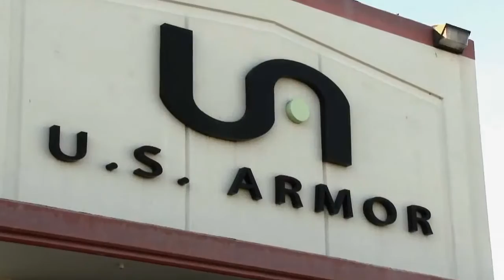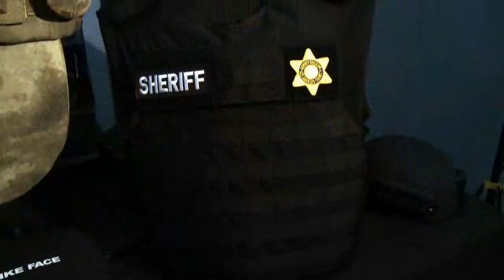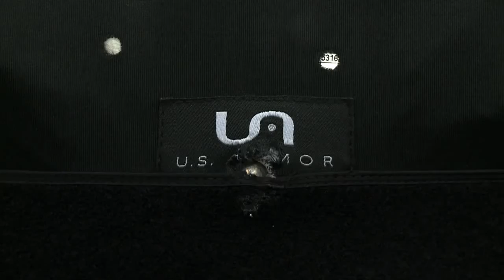U S Armor Manufacturing | How2Media Video Production Services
Founded in 1986, U.S. Armor is firmly established as the most trusted name in body armor. We are a highly respected, major supplier to domestic and international armor markets. Our products are unmatched in comfort, quality and performance. U.S. Armor ballistic products can be found on elite Military units, along with Federal, State, and local Law Enforcement agencies throughout the world.

The Armellino family founded American Body Armor (ABA) in the late 1960’s as one of the first pioneers of soft body armor. Stephen’s father, Richard Armellino, held some of the first U.S. patents for this unique product that not only offered ballistic protection, but also the increased mobility needed for officers to move effectively in the field. The Armellino family sold ABA in 1984, but the original patterns first created by Stephen Armellino while working with his father Richard are still used throughout the entire body armor industry.

Today, U.S. Armor continues to create the most comfortable and technologically advanced ballistic products available. Our rapidly expanding client base includes: Law Enforcement, SWAT, DEA, Border Patrol, Correctional, Military, Rescue, and private security personnel just to name a few. An increasing number of international agencies are now choosing the comfort and quality of U.S. Armor products. We look forward to improving your experience on the job with our comfortable, high quality, and high performance ballistic products.

How 2 Media is a video production and Internet Marketing Services Company and also the producers of the national television show "World's Greatest!...". We are part of the new age of media where content meets Public Relations. We provide everything from Design, Development, Strategy, Execution and Results. We strive to stay 10 steps ahead of the competition and we will never settle for less then the best results. Why should you choose How 2 Media as your Internet Marketing Services Company. Our success driven results have proven time and time again that our strategies go above and beyond any other internet marketing company. We tell it just like it is with no sugar coating because we want you to get what you expect and more. We approach marketing strategy like it’s a battle on the digital battlefield. and we never back down from a challenge. If you want what we have to offer Call us right now, if you want to learn more read on and enjoy our informative website.

Imagine a corporate video that could capture your brand essence in a few minutes of fast moving, beautiful video footage. Whether you need a branding, educational, training or web video, the talented young team at How2Media can help you create a production which will enrich your employees, blow your competitors out of the water and help your business leave a lasting impression.

We are a team of dynamic, innovative and creative professionals who thrive on video production services. In fact, you could say we eat, breathe and sleep videography!

The mission of How2Media is to enable businesses to develop creative ways to reach their customers with the use of high-quality visual media and commercial video production.

Whether it’s a South Florida video production or elsewhere in the United States, How2Media produces corporate video productions and television ads of very high standards.

High Definition Filming Services

Cameras

Filming on the latest true High Definition cameras from the Arri Alexa, REDS , F300 to 5Ds and everything in between, and video editing on Apple’s top-of-the range editing suites, Corporate Video Australia creates television programs and corporate video productions that are highly acclaimed internationally and meet the most rigorous of broadcasting standards.

No matter the size, we brainstorm every company video production, with the aim of achieving productions that are laced with evocative and motivational scripts, superb images, sleek video editing and high-end graphics. Best of all, we have an unbeatable track record of delivering game changing corporate video’s